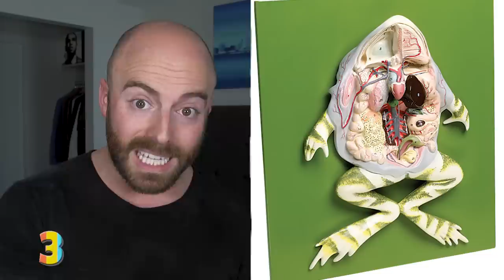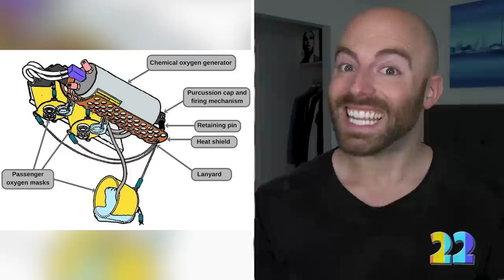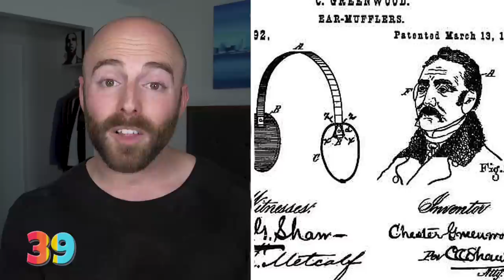50 AMAZING Facts to Blow Your Mind! 97